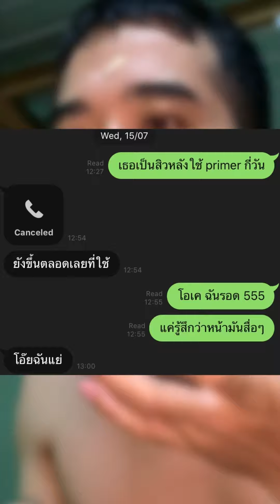รีวิวไพรมเมอร์อาร์ทิสทรี่ หลังใช้ 1 เดือน เป็นสิวไหม วอก เทา มัน รึป่าว?